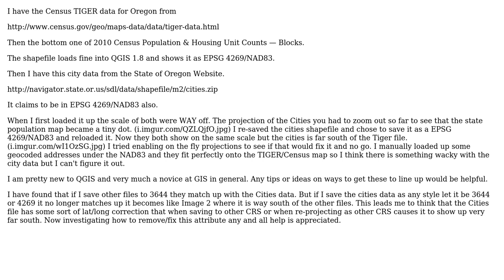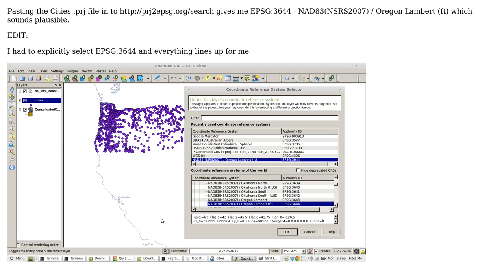GIS: QGIS shapefiles have the same CRS but don't line up. (Census TIGER Data & State Data)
With thanks & praise to God, and with thanks to the many people who have made this project possible! | Content (except music & images) licensed under CC BY-SA | Music | Images & others | With thanks to user nmtoken user Ian Turton user DanTheMan and the Stack Exchange Network Trademarks are property of their respective owners. You are responsible for your own actions.